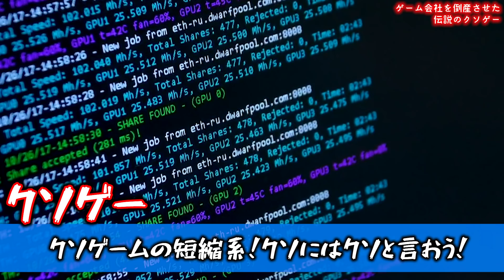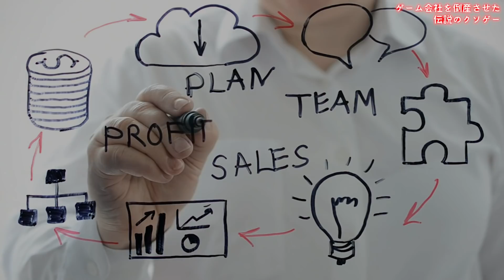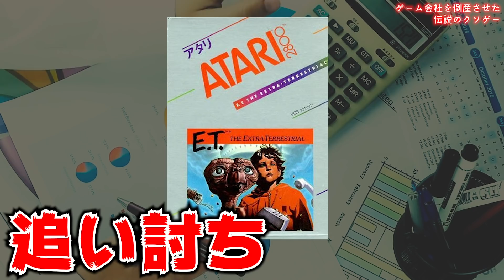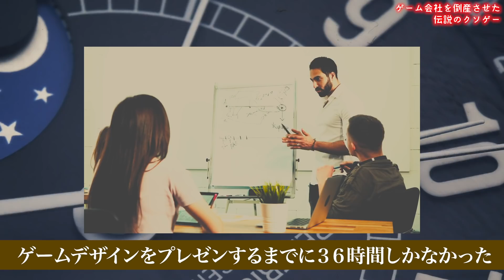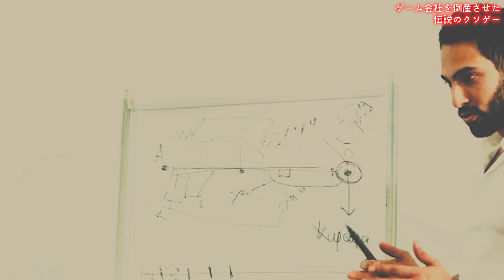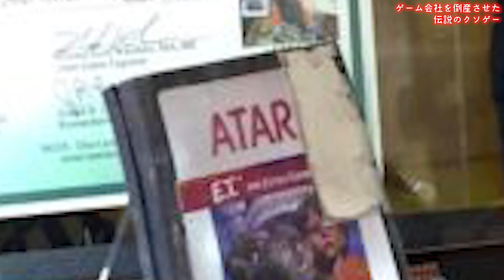【炎上】埋立地から”発掘”された面白すぎるクソゲーwww大手ゲーム会社を倒産に追い込んだの『ゲーム版E.T.』の逸話！【ATARIショック】【ゲーム史】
ファイナルソードは誤爆です。今回はつまらなすぎてマジで化石になったクソゲーを紹介ww

さおうのグッズ販売が始まったよ！

そよ様（＠uotami_2000）